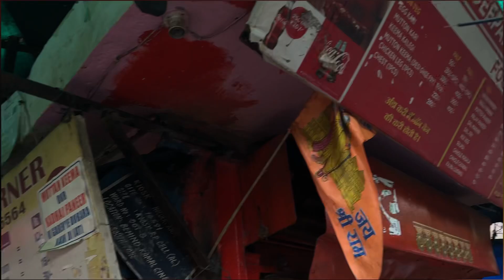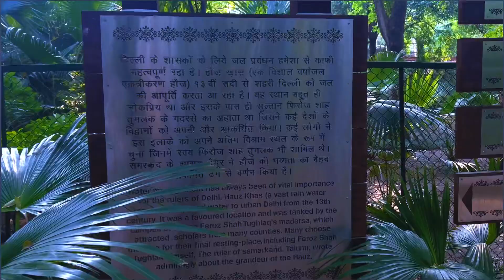दिल्ली में तूफ़ानी बारिश डूब गई दिल्ली ॥ Hous Khas Fort || Best Please For Visit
दिल्ली में तूफ़ानी बारिश डूब गई दिल्ली ॥ Hous Khas Fort || Best Place For Visit

Hello

App sabhi bhi barish ko enjoy kariye.

Or ek baar jarur visit kare barish ki time.

Best place for visit in barish.

To dosto app ko ye vlog kaisa laga comment kar ki jarur bataye.

Fir milte hai ek or new video ki sath tab tk.

App hum hare video ko.

Like Kare 👍🏻

Share kare

Comment kare

      By by..